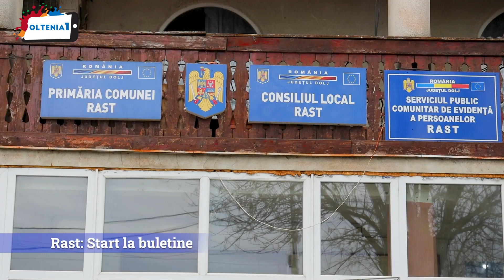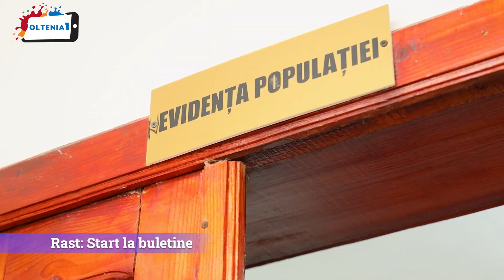Rast: Start la buletine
S-a deschis oficial cel de-al 67-lea Serviciu de evidență a persoanelor din județul Dolj, cu sediul în cadrul Primăriei Comunei Rast.

Cetățenii din această comună vor avea posibilitatea, de acum înainte, să depună cereri și să obțină acte de identitate zilnic între orele 8.00 – 16.00.

Cei interesați să obțină un act de identitate, trebuie să completeze o cerere pe care o pot procura de la ghișeu și, de asemenea, să prezinte documentele cerute de lege. În situațiile când nu se pot prezenta toate documentele ce trebuie anexate la cerere, persoanele în cauză vor primi cărți de identitate provizorii, al căror termen de valabilitate este un an de zile.

Contravaloarea actului de identitate este de 7 lei pentru cartea de identitate și 1 leu pentru cartea de identitate provizorie, sume care se achită la casieria Primăriei Rast.